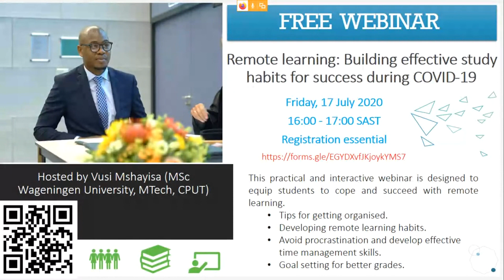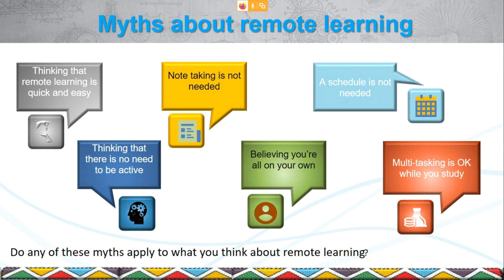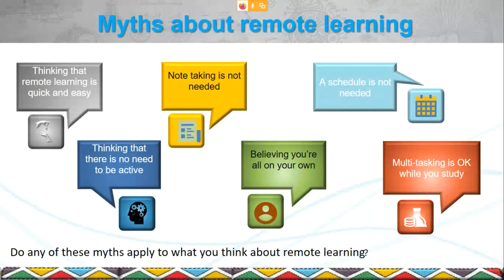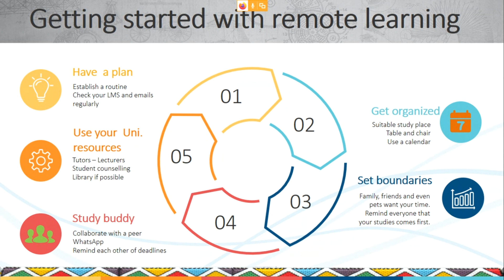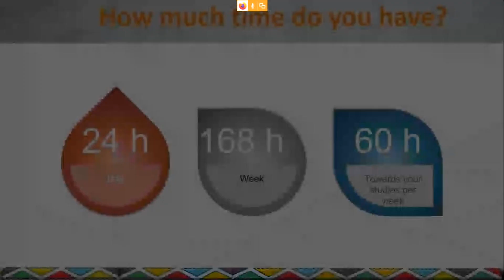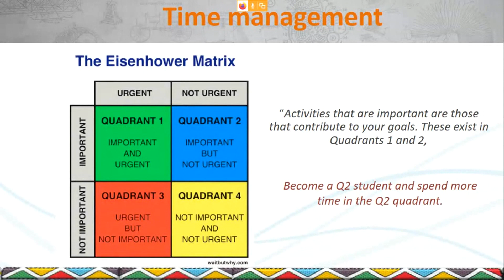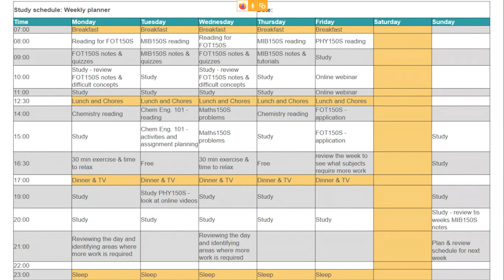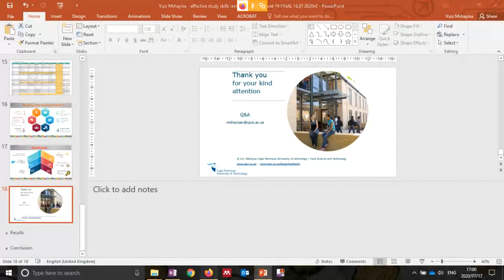Remote learning: Building effective study habits for success during covid-19 and beyond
Students across the country and the globe are facing a challenge to study remotely (at home) without face-to-face contact with their lecturers and peers due to COVID-19. This requires paradigm shift in study habits, attitude and a move towards self-directed learning. In this webinar, you will learn You’ll learn how to make a  successful habits for you to get good grades, develop a study timetable that works during remote learning, take care of your health and avoid procrastination.

This practical and interactive webinar is designed to equip students to cope and succeed with remote learning.
 • Tips on getting organised
 • Developing remote learning habits
 • Avoid procrastination and develop effective time management skills.
Goal setting for better grades